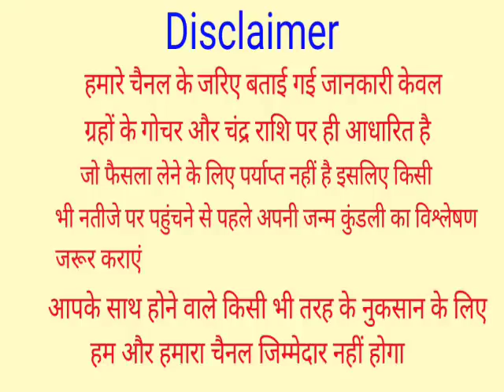Mithun Rashi 26,27,28,29,30 June 2022 | मिथुन राशि 26,27,28,29,30 जून 2022, Gemini, Mithun Rashifal